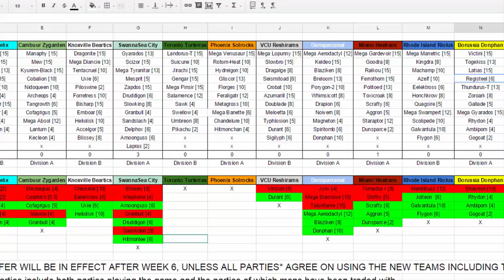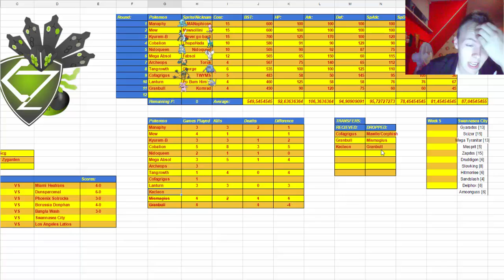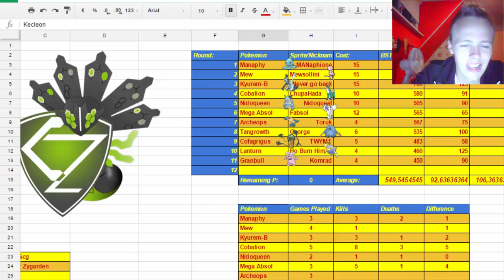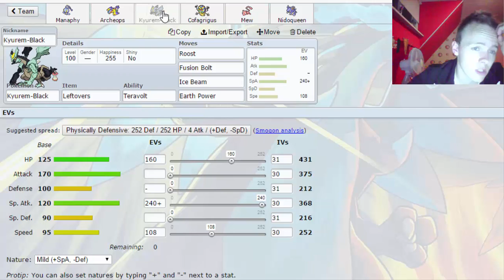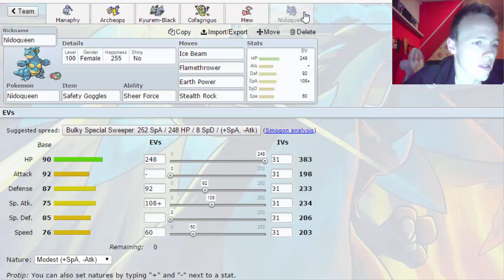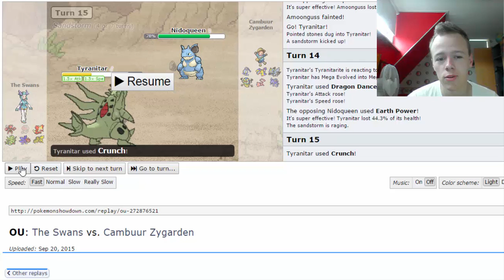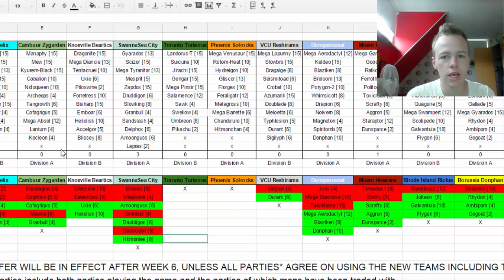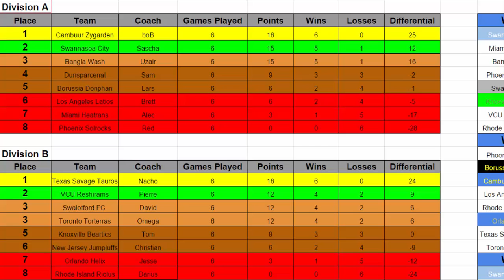GPC S2 Week 6: Cambuur Zygarden vs Swannasea City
Facing another undefeated coach this week, make sure to check out his channel and his side of the video [:
ohyea, incase you didnt hear me say it in the video. i was slightly intoxicated.